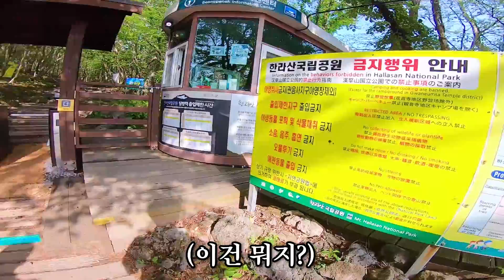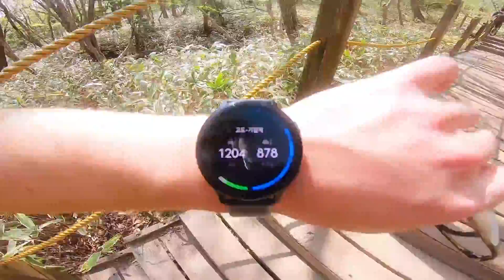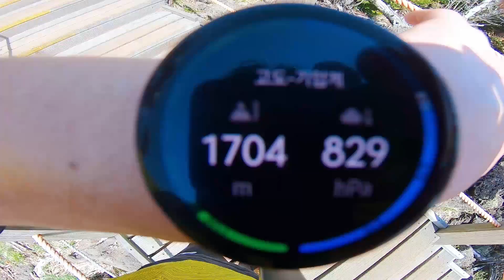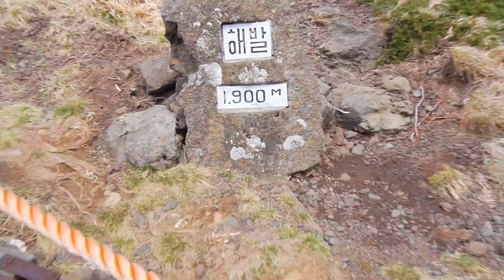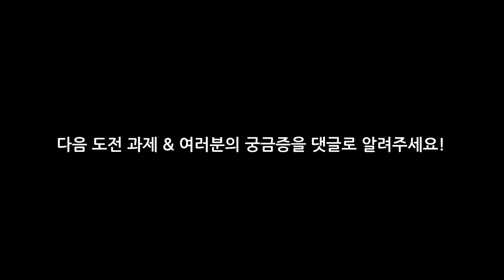높이 2000미터 한라산 꼭대기에서 콜라 멘토스 실험을 하면 거품이 어떻게 될까?! (Coke mentos experiment at 2000m altitude mountain)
높이(고도)에 따른 콜라 멘토스 실험의 결과는 어떻게 바뀔까요?!
고도가 높을수록 압력이 강해져서 거품이 엄청나게 폭발할까요?!